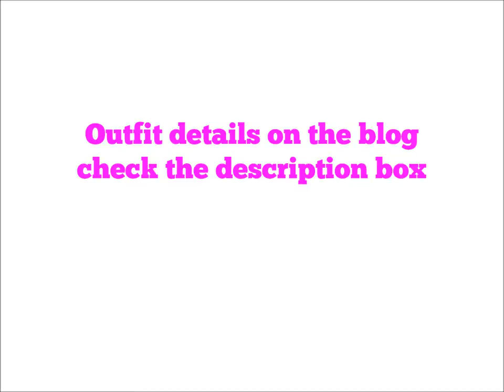African Dashiki Print Outfit Idea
Hi luvs,
In today's OOTD I showcase this bright and colorful African Dashiki dress that I wore as a maxi skirt.